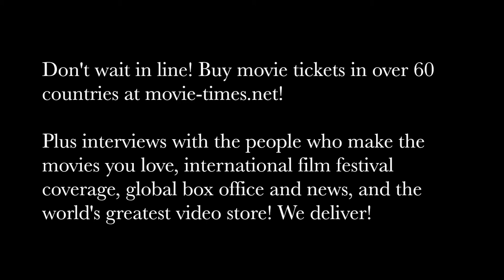Greg Powell: ANGEL HAS FALLEN